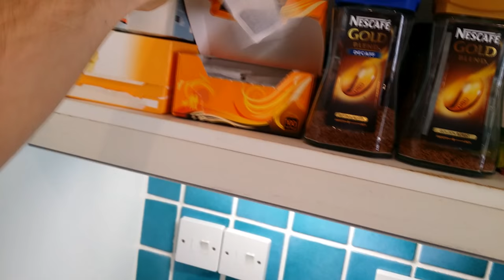How to Climb in British RB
When i was alt tabbed, i thought " could i make a cup of tea before i finish climbing. Turns out you can :P